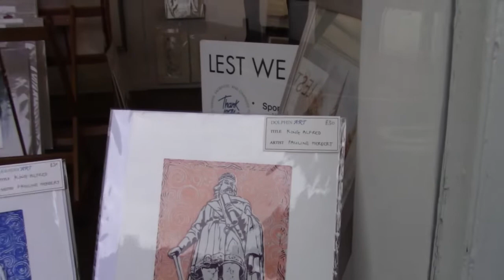Prints Now Available: King Alfred the Great Statue Wantage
Beehive Yourself! presents:-

Have you a connection with Wantage? Or an interest in King Alfred the Great? Or know someone who does?

Christmas is coming so why not treat yourself or someone you know to a hand-made print of the King Alfred Statue.  The King Alfred statue is an icon for the town of Wantage and is situated in the middle of Wantage Market Place (Wantage Town Centre).

These prints are being sold at Dolphin Art, 23-24 Market Pl, Wantage OX12 8AE 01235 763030. This is a local independent shop so please support it.  Dolphin Art sells a lot of Wantage Art or should I say, many pieces of art from local artists in the Vale of the White Horse.

My wife, Pauline Herbert, is a Wantage based artist and has begun to sell her linocut prints.

If you LoveWantage, wouldn’t a handmade print of the King Alfred statue be a nice addition to your home or the home of someone you love.

beehive yourself, beehiveyourselftv, beehiveyourself!, beehiveyourself!tv,